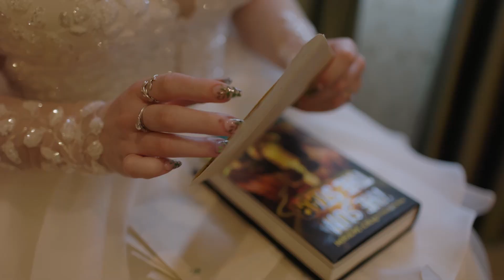Erin & Neil's Fairytale Forest Wedding